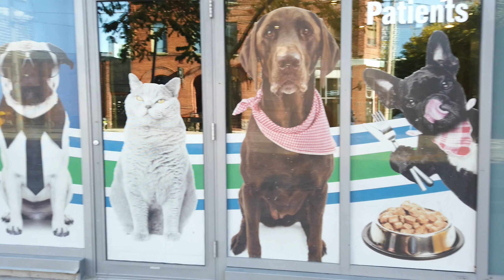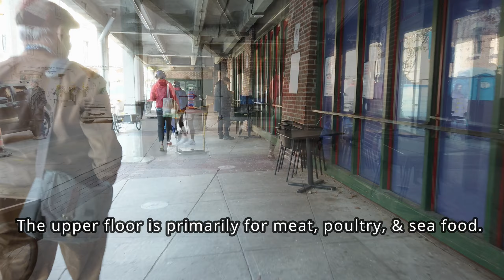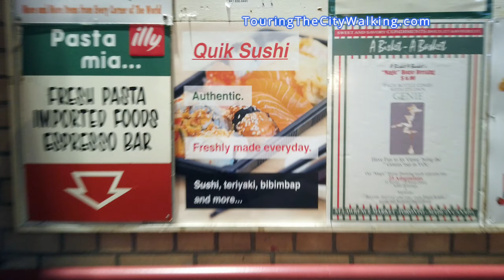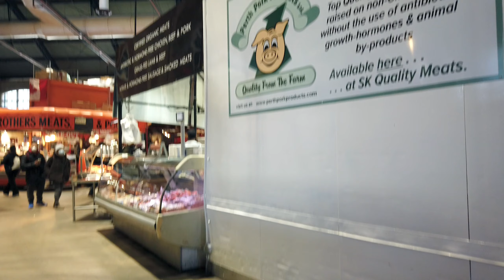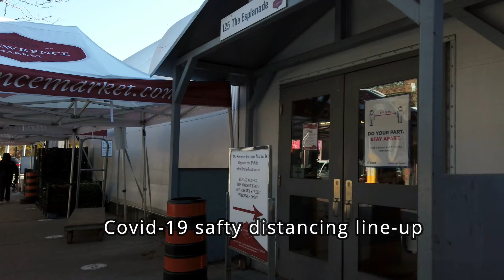Toronto Downtown Walk Sherbourne Subway Station to St. Lawrence Market | Touring Toronto | 4K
TouringTheCityWalking.com
I wanted to visit St Lawrence Market and wanted to walk a bit as well. So, I got out of Sherbourne Subway Station and started walking on Sherbourne St south, City of Toronto. It took me about 40 minutes to walk a distance of nearly 3 km all the way to St Lawrence Market.

I gave lots of my comments in the video about my observations throughout my walk. I, of course, took lengthy video clips inside St Lawrence Market both the main market building as well as the produce market which is adjacent to the main market.

Recorded with a DJI Osmo Pocket in 2.7K at 24 FPS for the best cinematic results.

If you want to know which street or area I’m walking on at any specific minute or the name of a famous building I'm looking at, please check below the chapters and accordingly go to that specific chapters in the time-line of this video.

Contents of this video:
00:00 Introduction & walk map
00:37 Started walking on Sherbourne St from Subway Station
05:23 Sherbourne St & Earl St intersection
07:27 Sherbourne St & Wellesley
13:14 Sherbourne St & Carlton St intersection
16:40 Sherbourne St & Gerrard St E intersection
20:31 Crossing off Streetcars at Dundas St E
25:01 Sherbourne St & Queen St E intersection
26:18 The drawing of 1916
27:37 Sherbourne St & Richmond St E intersection
29:25 Sherbourne St & Adelaide St E intersection
30:47 Sherbourne St & King St E intersection
32:28 Sherbourne St & Front St E intersection
33:24 Turning right on The Esplanade
35:38 The Esplanade & Jarvis St intersection
37:35 Entering St Lawrence Market (main building)
42:15 Upper-level area
58:31 Entering the produce St Lawrence Market

Some common questions people also ask  about St Lawrence Market:

What is there to do at St Lawrence Market?
The Must-Eats of Toronto's Historic St. Lawrence Market
Carousel Bakery. Carousel Bakery is the reason some people come to St. ...
St. Lawrence Pizza & Pasta. ...
Scheffler's. Scheffler's is a tapas lover's dream! ...
St. Urbain Bagels. ...
Yianni's Kitchen. ...
Kozlik's Mustard. ...
Buster's Sea Cove. ...
Family Food Market.

What can you buy at St Lawrence Market?
Lawrence Market.
SANDWICHES.
Veal Sandwiches. ...
Bacon Sandwiches. ...
Lobster Rolls. ...
Green Wraps. ...
CHEAP SNACKS.

How far is St Lawrence Market from Union Station?
From Union Station, the Market is a 10-minute walk directly east on Front Street. Very simple. If you are picking up your rental car at the train station, you just drive east along Front Street to Jarvis Street.

When did St Lawrence open?
Since 1803, St. Lawrence Market has been the community's beating heart and culinary focal point of the city of Toronto.

सबवे स्टेशन से शेरबॉर्न सेंट दक्षिण की ओर एक पैदल मार्ग अक्टूबर 2020 को सेंट लॉरेंस मार्केट के अंदर

मैं सेंट लॉरेंस मार्केट जाना चाहता था और साथ ही थोड़ा चलना चाहता था। इसलिए, मैं शेरबोर्न सबवे स्टेशन से बाहर निकला और शेरबोर्न दक्षिण की ओर चलना शुरू किया। सेंट लॉरेंस मार्केट से लगभग 3 किमी की दूरी तय करने में मुझे लगभग 30 मिनट का समय लगा। मैंने अपनी पूरी टिप्पणियों में वीडियो के बारे में अपनी टिप्पणियों के बारे में बताया। मैं, निश्चित रूप से, सेंट लॉरेंस मार्केट के अंदर और मुख्य बाजार भवन के साथ-साथ मुख्य बाजार से सटे बाजार का निर्माण करने के लिए लंबा वीडियो क्लिप ले गया।

اکتوبر 2020 کو سب وے اسٹیشن سے سینٹ لارنس مارکیٹ کے اندر سیربورن سینٹ جنوب میں واک

میں سینٹ لارنس مارکیٹ جانا چاہتا تھا اور تھوڑا سا چلنا بھی چاہتا تھا۔ چنانچہ ، میں شیربورن سب وے اسٹیشن سے باہر نکلا اور شیربورن جنوب میں چلنا شروع کیا۔ سینٹ لارنس مارکیٹ تک 3 کلومیٹر کے فاصلے پر مجھے تقریبا 30 منٹ لگے۔ میں نے واک کے دوران اپنے مشاہدات کے بارے میں ویڈیو میں اپنے بہت سے تبصرے دیئے۔ میں نے ، یقینا، ، سینٹ لارنس مارکیٹ کے اندر ایک لمبی ویڈیو کلپس حاصل کیں جن میں مرکزی مارکیٹ کی عمارت اور ساتھ ہی پیداوار مارکیٹ بھی ہے جو مرکزی مارکیٹ سے متصل ہے۔

نزهة في شارع شيربورن جنوبًا من محطة مترو الأنفاق إلى داخل سوق سانت لورانس في أكتوبر 2020